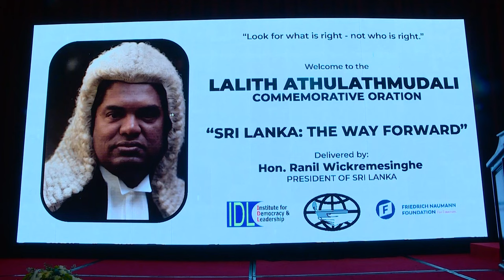Lalith Athulathmudali Commemorative Oration 2022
Lalith Athulathmudali Commemorative Oration | Lalith Athulathmudali